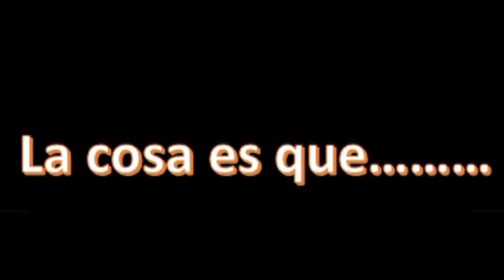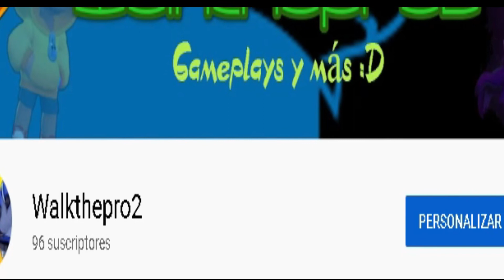1 pregunta y su respuesta + Agradecimiento